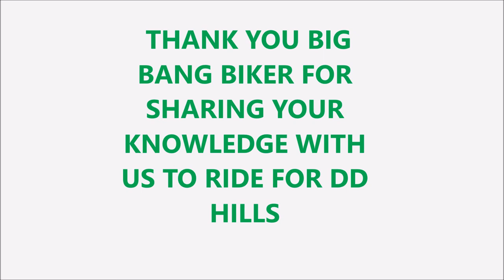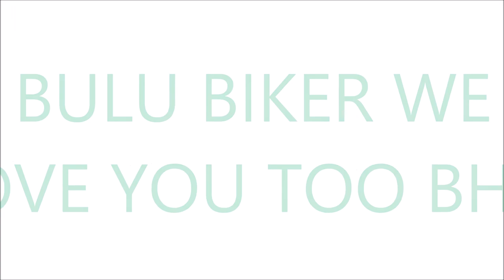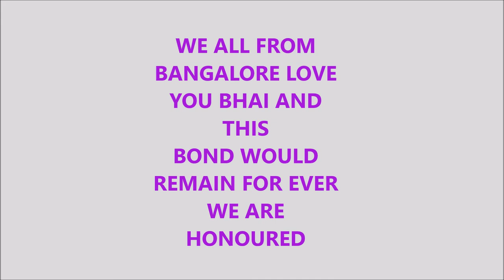MSK IN BANGALORE FOR BREAKFAST RIDE| KAMAT UPCHAR TUMKUR ROAD|DD HILLS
Hello Everyone ! ! !
I was delighted when i met MSK- Mr Mohammad Salim Khan from Mumbai. He is an inspiration and real influencer for me.I am sharing as how we started our journey together from Art of motorcycle Bangalore to DD Hills  Tumkur,
it was around 75km ride .We were joind by many motovloger\RIDERS  and our very known  BBB-BIG BANG BIKER AND Bullu BIKER.
please watch the video till the very end.
I thank MSK and SANKETH(MSK FRIEND) for making us part of there day:-)
nautanki to honi chahiyeh. !!!

Thanking you all again.

Regards

JAGADISH